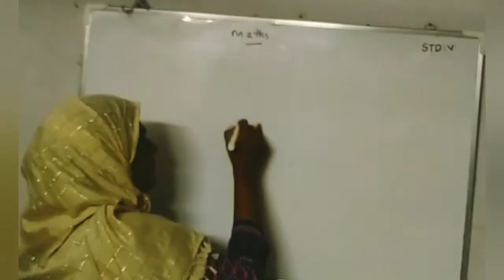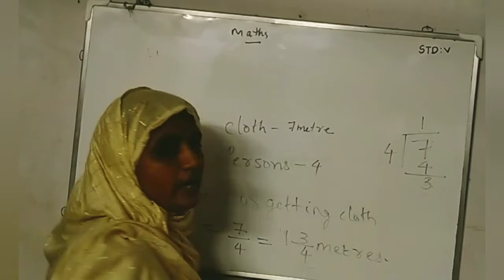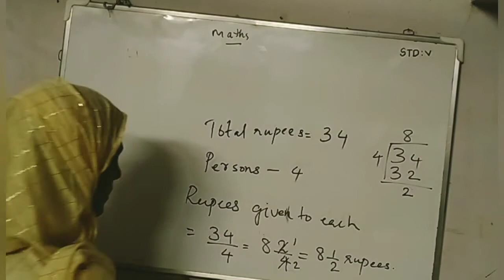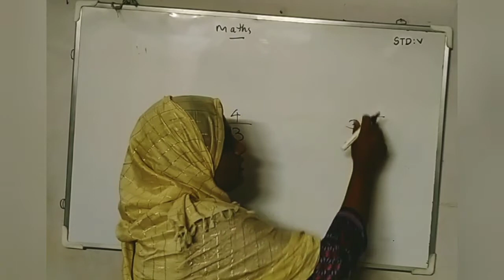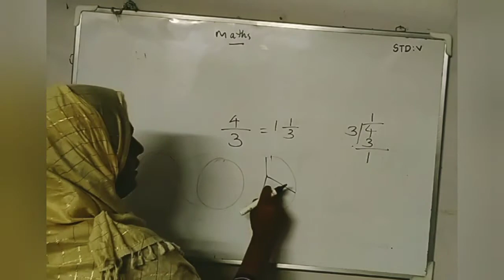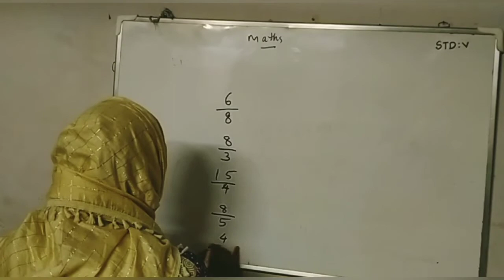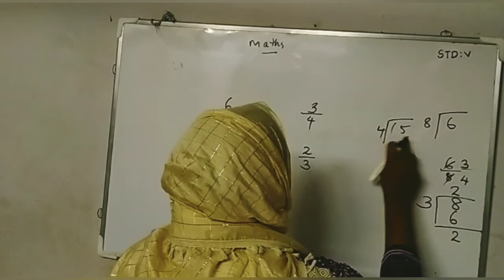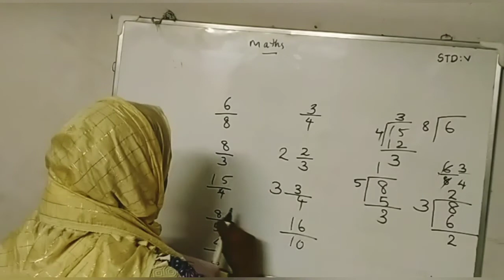STD 5 Maths Chapter 5 Part Number last part